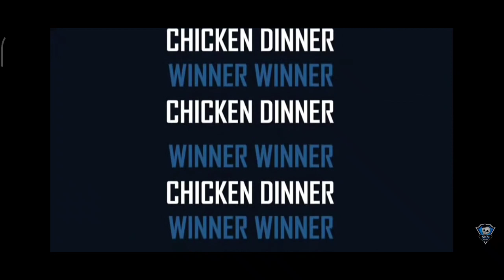Team 7Sea Chiken dinner in skyesport#spraygod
Description

7sea chiken dinner

Jonathan MVP in PMGC
jonathan mvp
Godlike mvp
Jonathan top Fragger
jonathan
best igl lala
mortal on Godlike
mortal live Godlike
mortal live reaction
mortal op
Godlike performanc
Mortal On Jonathan Pan
Mortal On Jonathan Pan 4RVL
Godlike Third Party
Godlike Third Party To Navi And STE
Mortal On Godl Third Party
Thug On Godl Third Party
Godl Third Party
Godl Third Party To Navi
Godl Third Party Mortal Recation
Godl Third Party Reaction
Mortal On Godl Poor Performance
Mortal On Godl
Mortal On Godl Weak Performance
Godl Poor Performance
Thug On Godl Poor Performance
Thug On Godl
Thug On Godl Weak Performance
Godl Weak Performance
Mortal On How Can Godl Improve Thier Gameplay

I upload these videos just to Spread Positivity in the Indian Gaming Audience. My dream is that eSports should Rise in India like Foreign Countries. I keep you updated through my Videos I only upload Positive Contents so no need to Spread hate in comments. I use my whole time to search Contents for you People.

Please do not give a ( COPYRIGHT STRIKE) against the video or channel As it affects All our previous work.🥺 We always try to ask for permission from particular owner to upload The video but sometimes parties won't get reply.